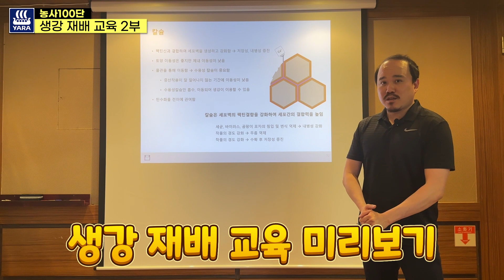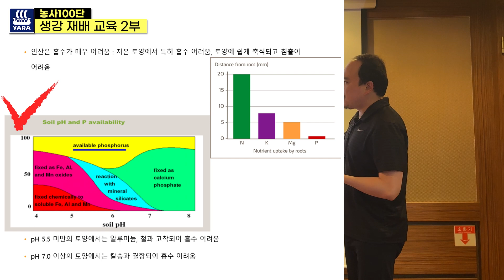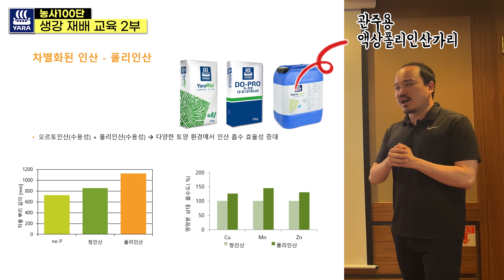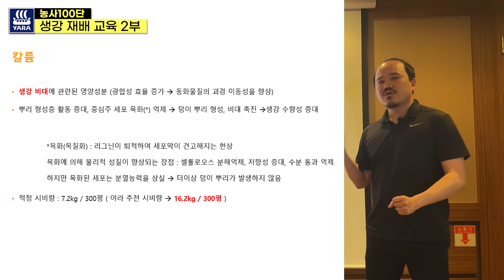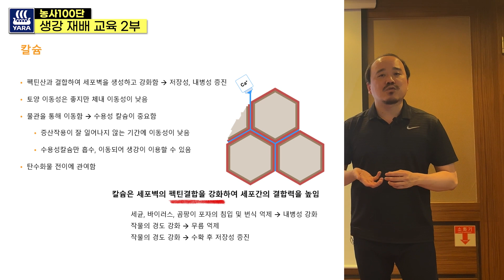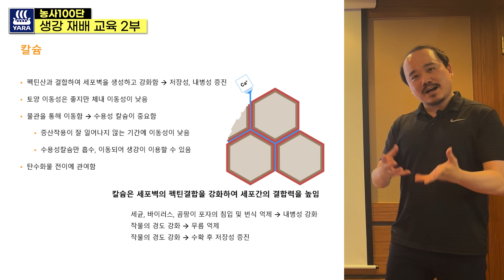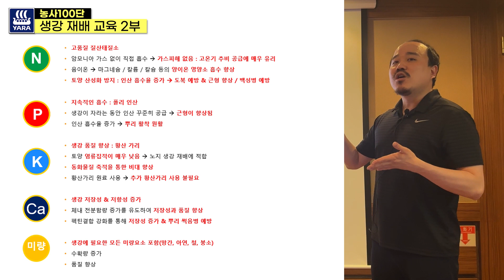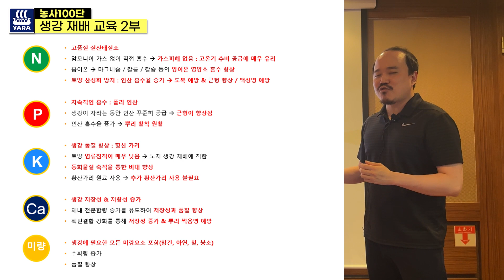생강비료 이렇게 주세요. 생강에 좋은 성분 다 때려넣은 비료가 있다 | 농사 100단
이번 영상에서는 인산, 칼륨(가리),칼슘을 자세히 설명드리고
질소와 미량요소까지 통틀어 총정리를 해드립니다.

영상으로 자세한 내용을 확인해주세요!